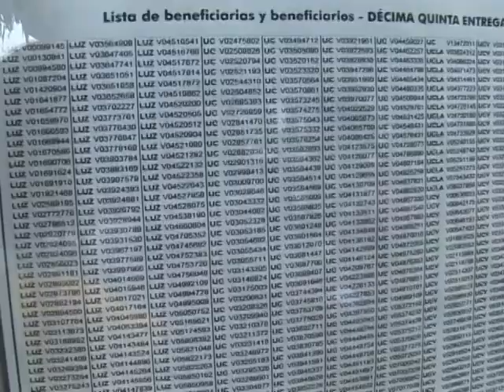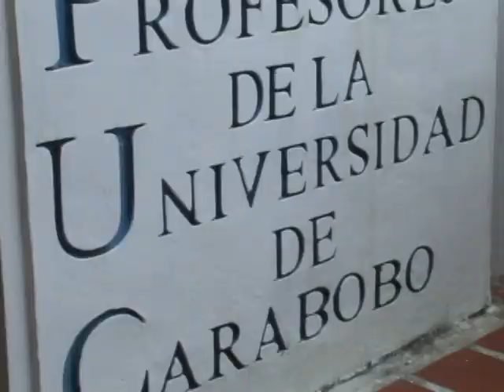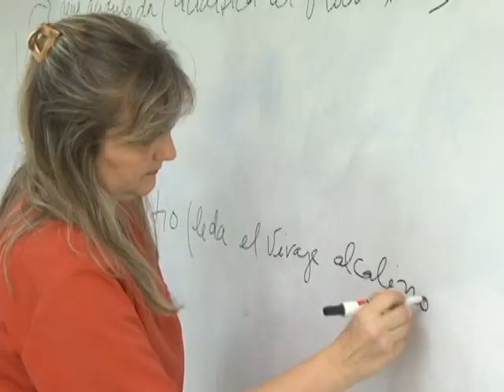Autoridades de la UC rechazan cálculo de intereses de la OPSU